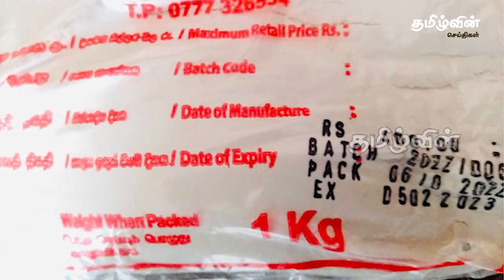காலை நேரச் செய்திகள் - 22.10.2022 | Sri lanka Morning News Today | Tamilwin News